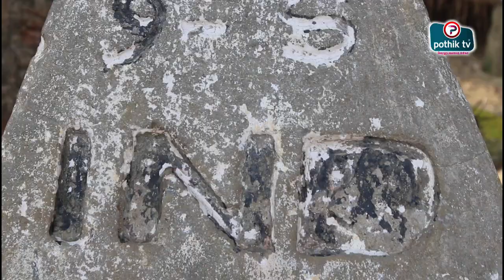ভারত বাংলাদেশ সীমান্তে এভাবেই পরে থাকে বিভিন্ন ব্যান্ডের মদের বোতল